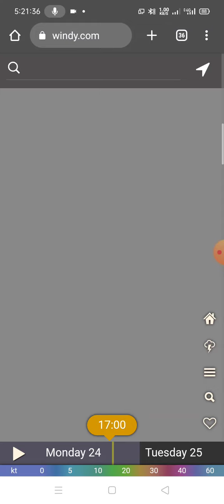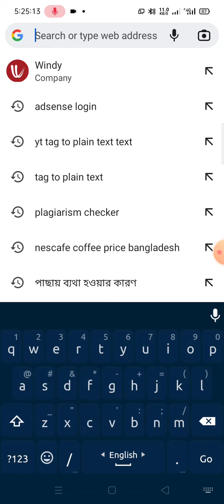ঘূর্ণিঝড় সিত্রাং দেশের কোথায় আঘাত হানছে সরাসরি দেখুন আপনার ফোনে । Cyclone Sitrang Live Attack BD